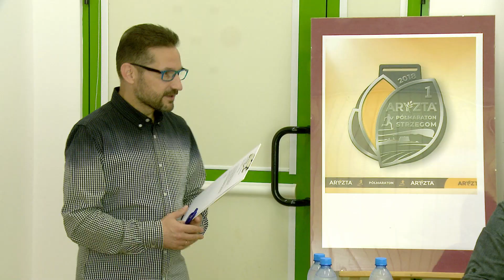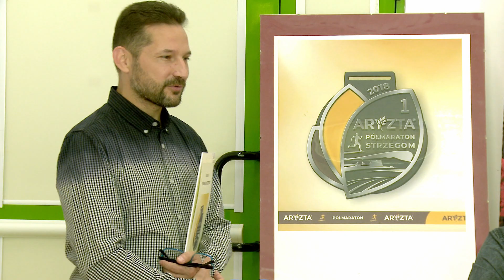Konferencja 1. Aryzta Półmaraton Strzegom